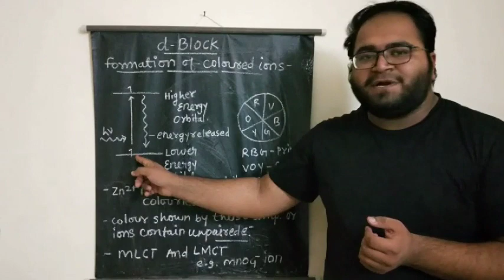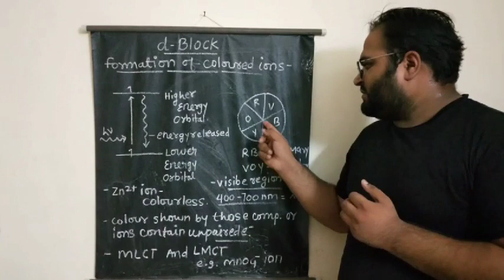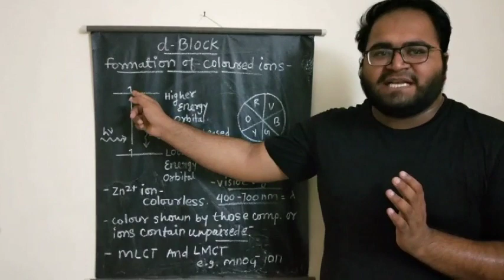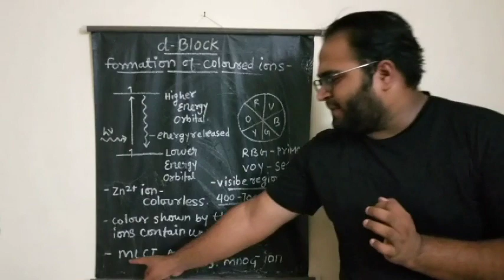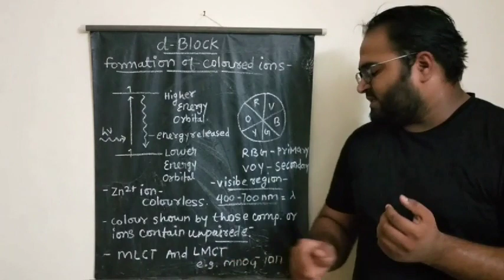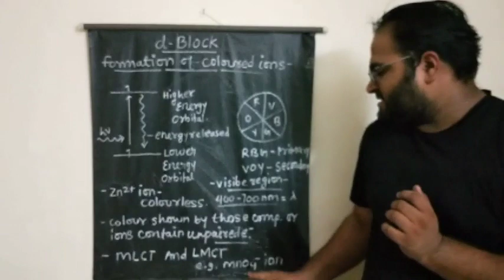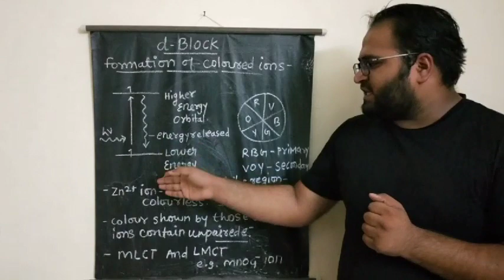d-block|| formation of coloured ions || 12th Cbse